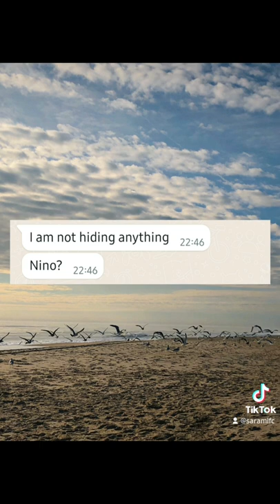Buti di nagalit 🤣